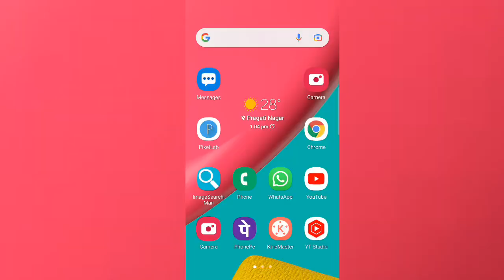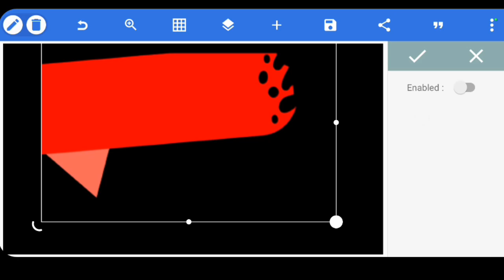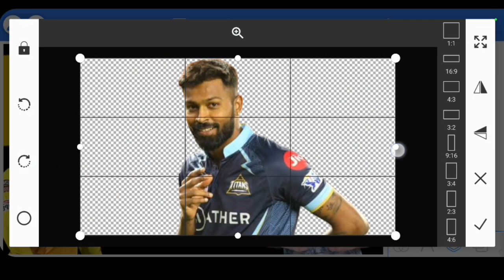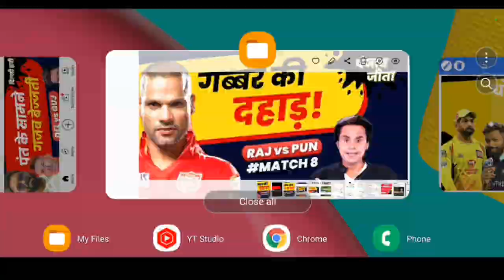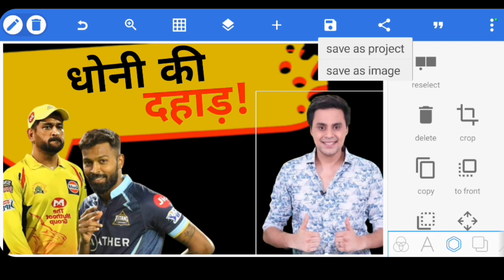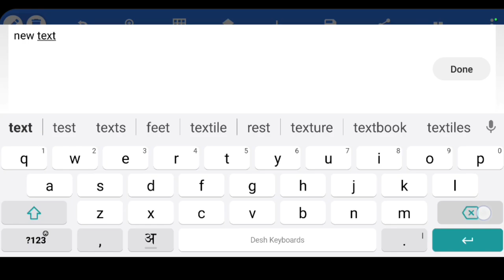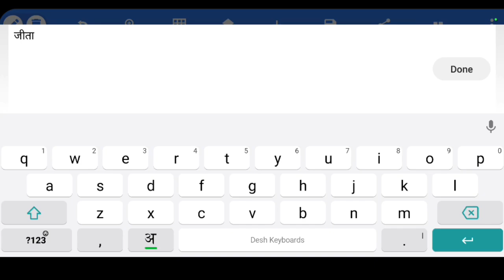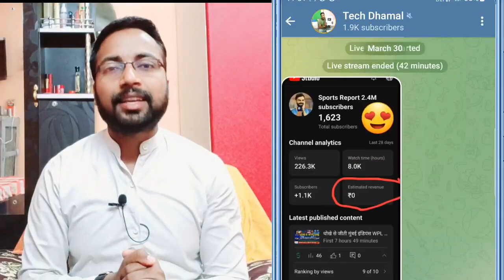IPL 2023: Cricket Thumbnail Kaise Banaye | RJ Raunac Jaisa Thumbnail Kaise Banaye KKR Vs RCB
your query :-
cricket video
cracker channel